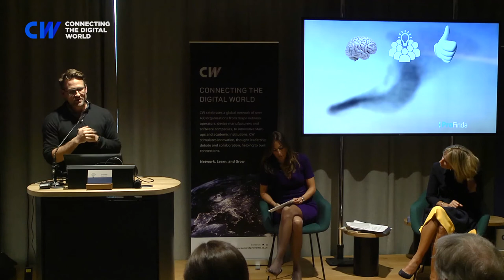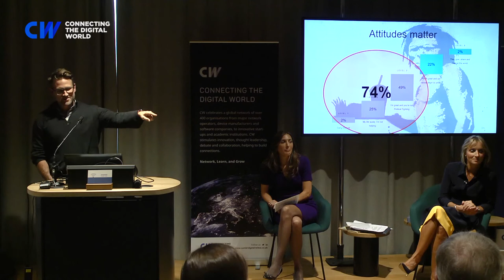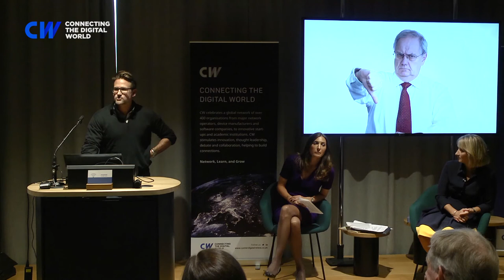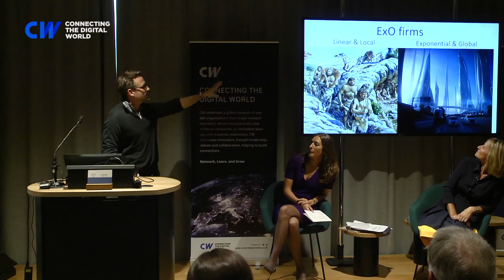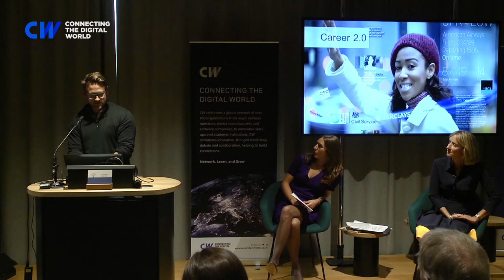Roger Gorman - The workforce of the future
Tuesday 19th September: CW Inaugural Inclusive Innovation Conference

Roger Gorman, Davos and White House speaker, Founder and CEO, ProFinda
The world of work as we know it is changing exponentially and Roger will discuss the importance of uniting views and opinions in the midst of this next technological revolution and how business needs to adapt to the challenges ahead.